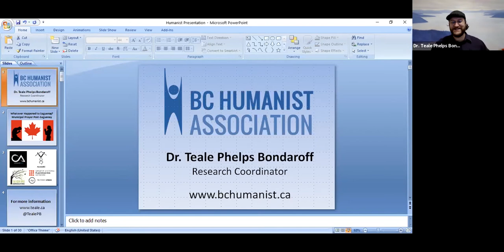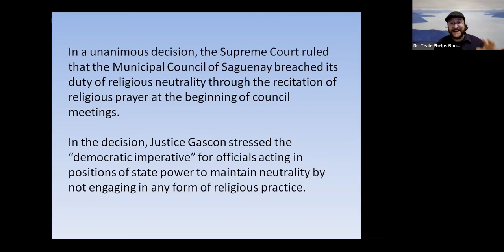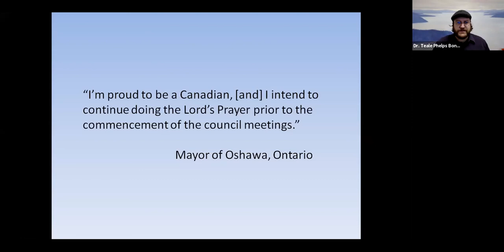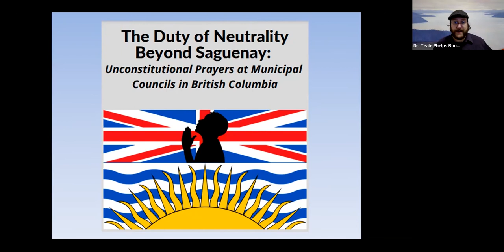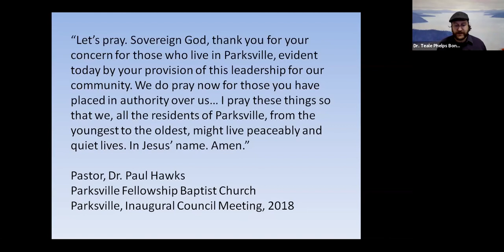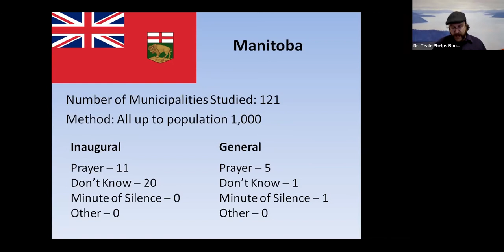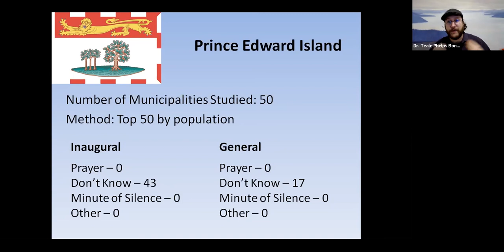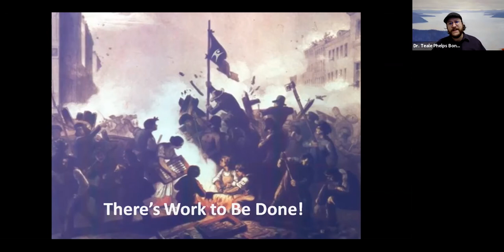2021 Webinar Series. Municipal Prayer in Canada after Saguenay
In 2018, the British Columbia Humanist Association was notified that a number of municipalities in BC opened their inaugural council sessions with prayer. This was in violation of the Supreme Court’s 2015 ruling in Mouvement laïque québécois v. Saguenay that including prayer in municipal council meetings was unconstitutional and violated the state’s duty of religious neutrality. In this presentation Dr. Teale Bondaroff, researcher for the British Columbia Humanist Association, explores the particular nuance of municipal prayer in each province.